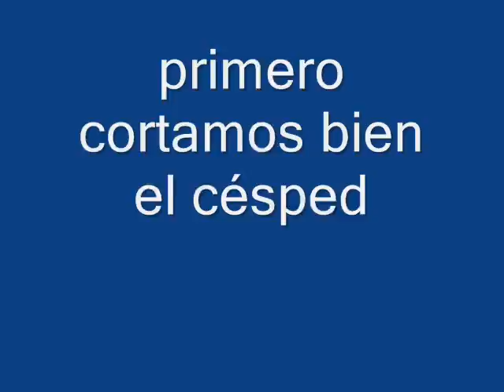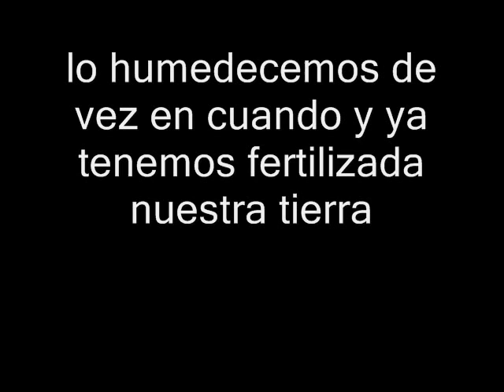Cómo Hacer Abono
como hacer abono natural con hierba u otros objetos orgánicos